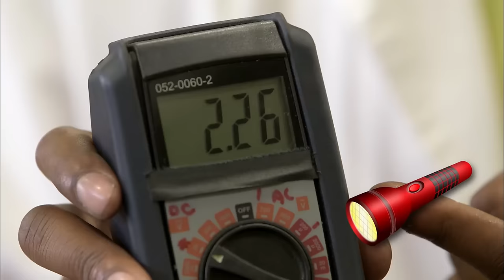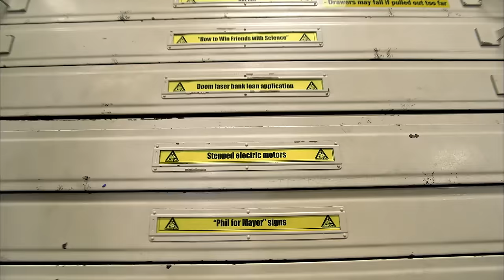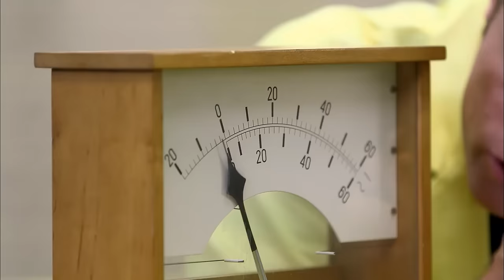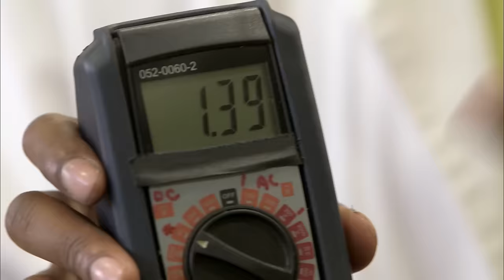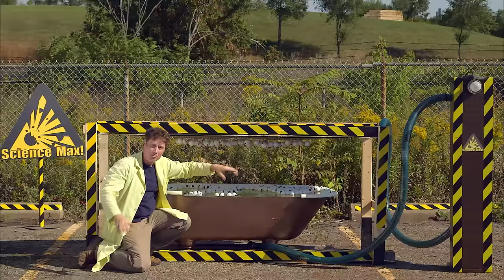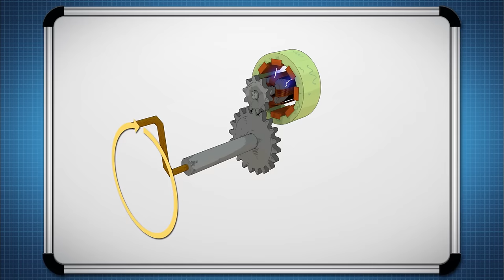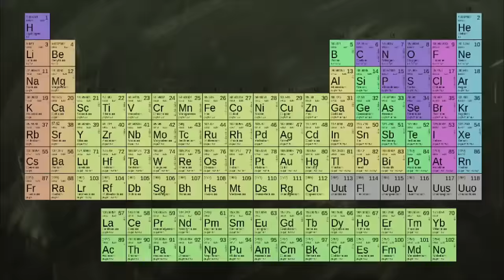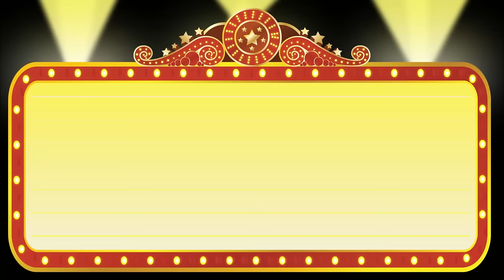Science Max | FULL EPISODE | Generating Electricity | Season 2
Just how much power can be generated by one human being? Phil tries to find out. Plus: How a generator works, make your own wind turbine and a solar panel described with a bathtub and ping-pong balls!